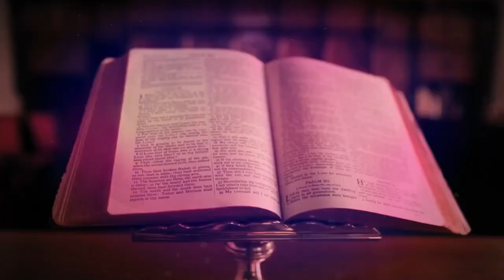EUCHARISTIC ADORATION 🙏🏻MONDAY🙏🏻 AUGUST 7, 2023 🙏🏻 Silent Eucharistic Adoration🙏🏻